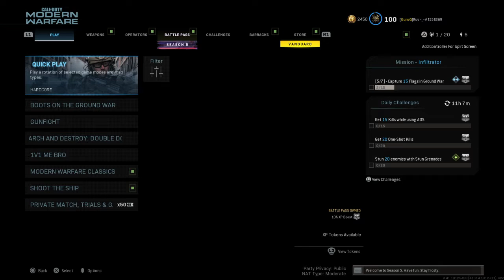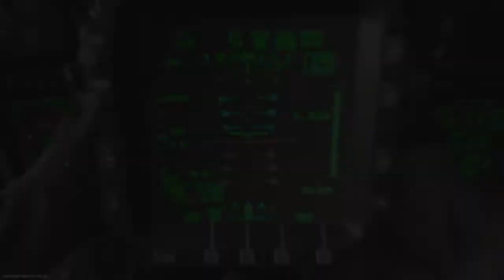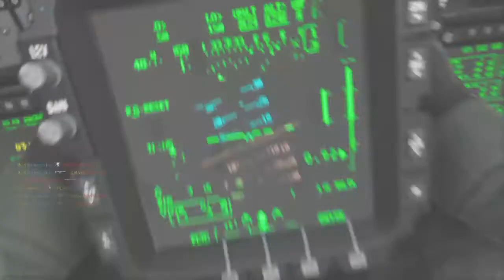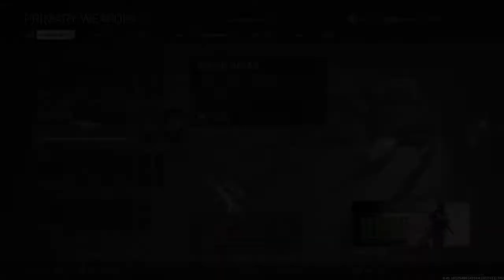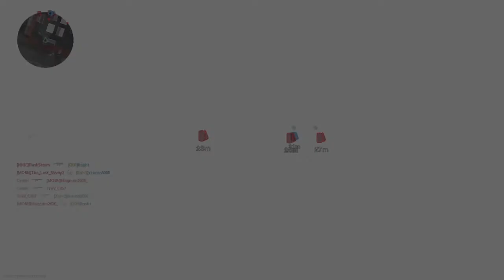Call of Duty®: Modern Warfare®_20210929172059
Headshot slow mo